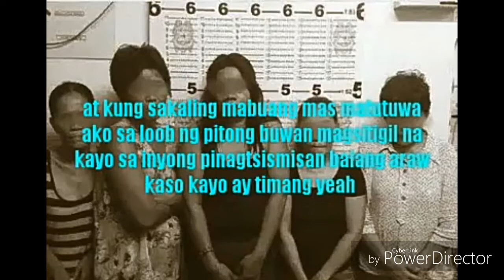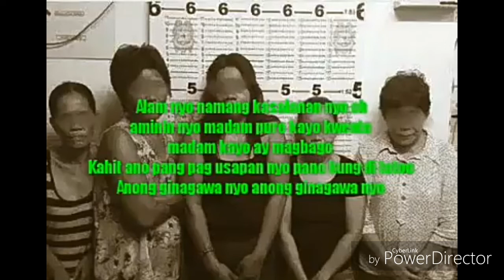Tsismosa rap - (Zebbiana)